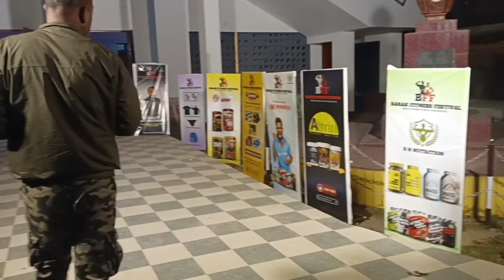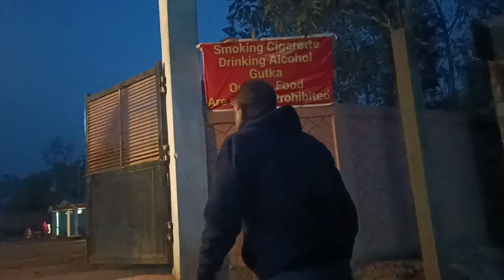আমাদের জীবনে এই ছোট ছোট খুশী গুলো অনেক আনন্দ দিয়ে যায় আমাদের জীবনে 🥰🥰